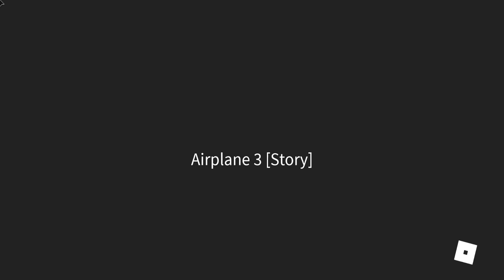ROBLOX AIRPLANE 3..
Airplane 3 [Story] ✈️